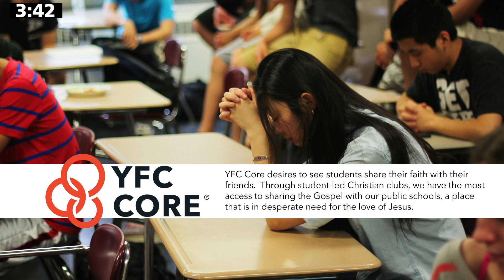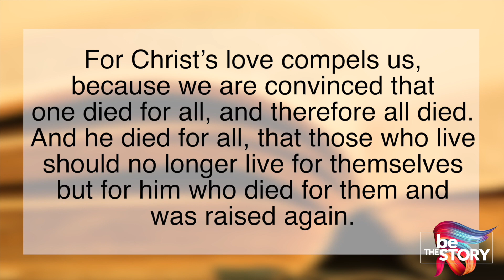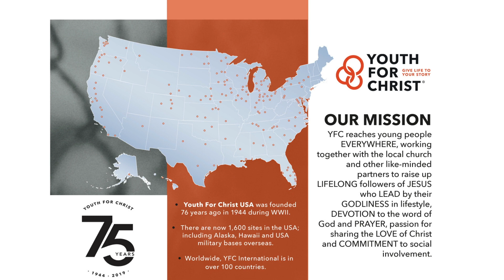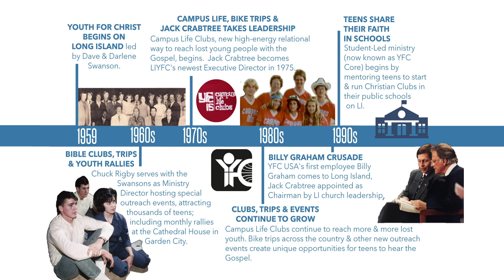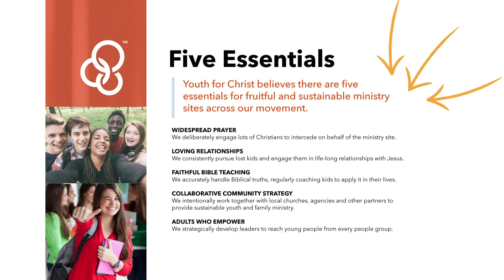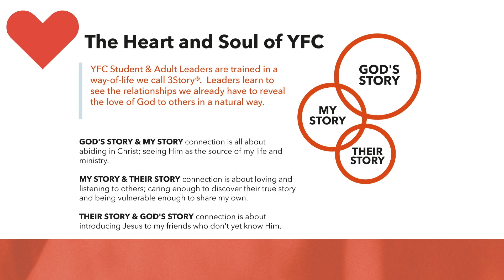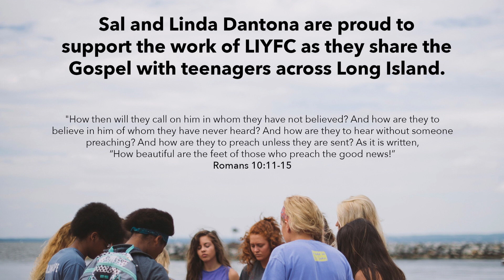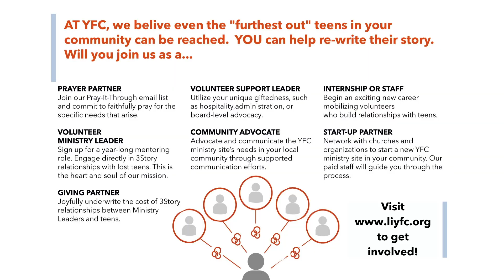Be the Story Final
Join us to hear about what is happening at Long Island Youth for Christ. Be inspired by hearing stories from our young people, volunteers and staff. If your heart connects to the mission of LIYFC you will be given an opportunity to learn about how you can get involved!